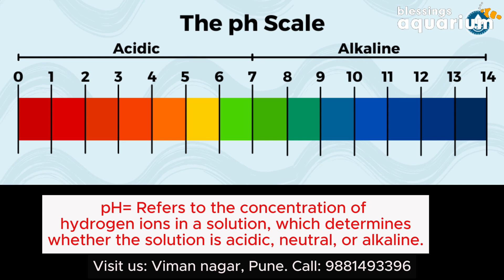What is pH in aquarium water? waterchemistry | Blessings Aquarium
Curious about pH in aquarium water? In this video, we'll explain the importance of pH levels for your fish tank and how to maintain them for a healthy aquatic environment. waterchemistry. Join us at Blessings Aquarium!

Aquarium Shops Near Me, Aquarium Fish Shop Near Me, Fish Shop Near Me, Pet Shop, Aquarium In Pune, Aquarium Gallery and Store In Pune, Aqua Scaping Theme Tanks